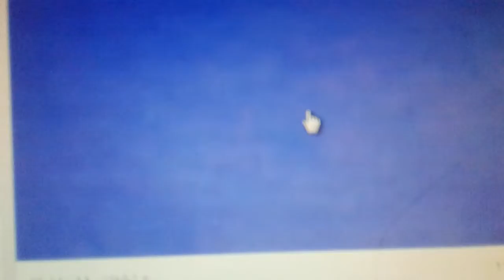لحظة تفجير ا لإرهابي نفسه في قوات الأمن بعبوة ناسفة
صدى مصر

رصد لحظة انفجار إرهابي الدرب الأحمر أثناء القبض عليه من قوات الأمن